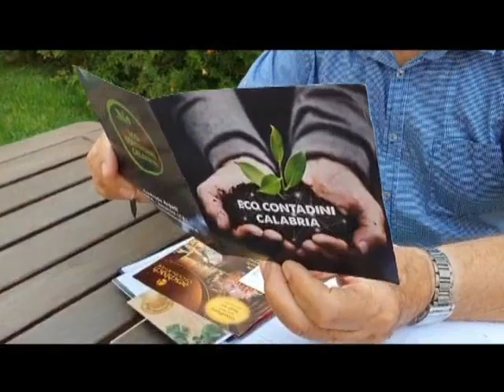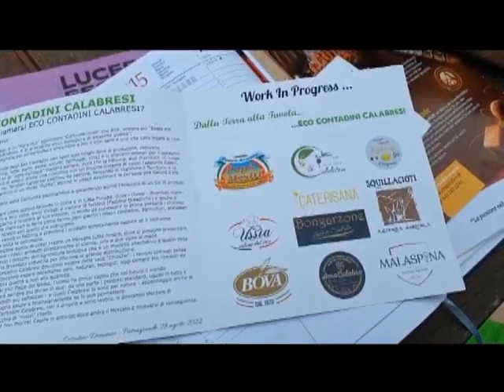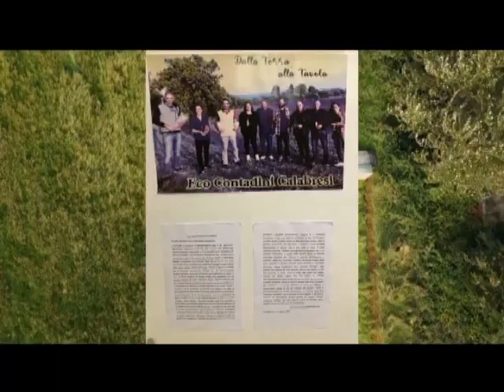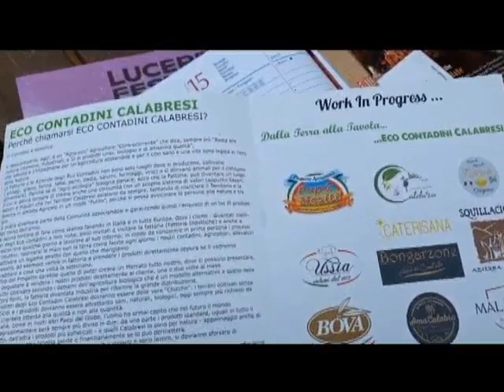Da Amaroni a Rish e ritorno